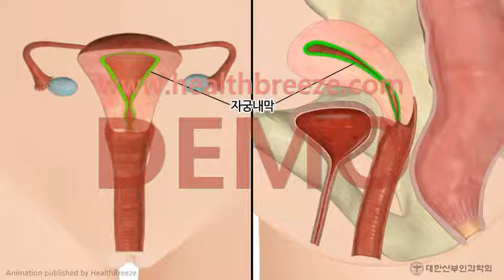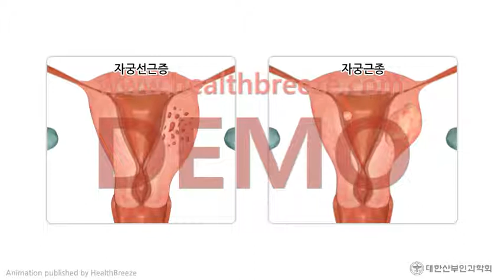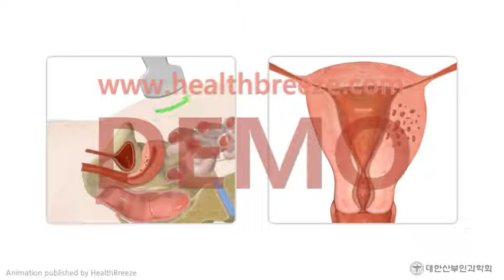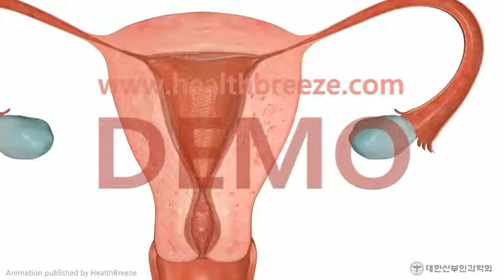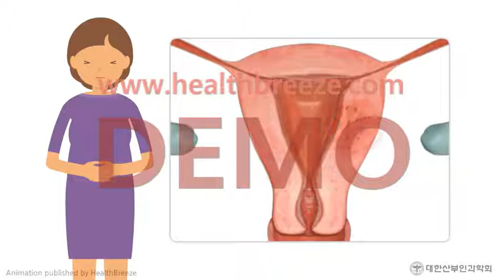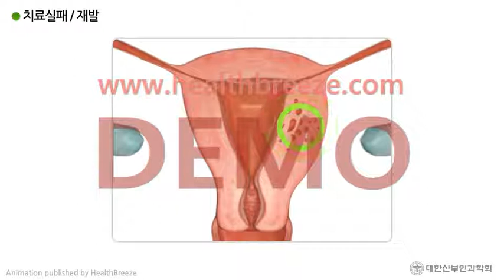[시연용] c0060aako_[대한산부인과학회] 자궁선근증 용해술 안내